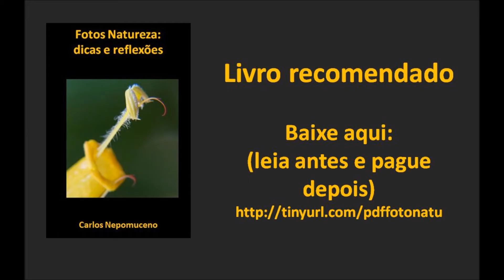3 minuto na Catacumba e Lagoa - 23/10/16 - flores, insetos - aves - macrofotografia